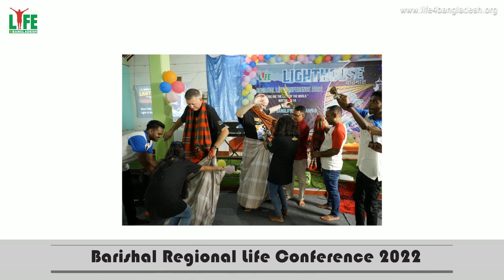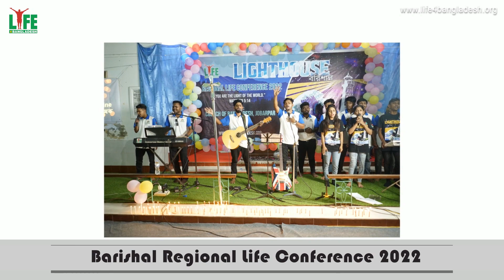BARISHAL REGIONAL LIFE CONFERENCE 2022 || LIFE FOR BANGLADESH.